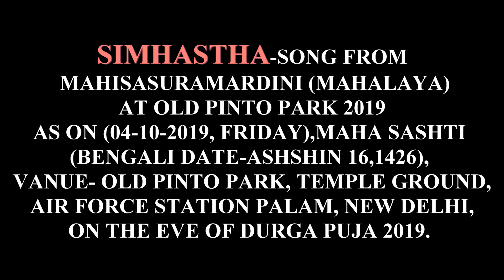SIMHASTHA SONG FROM MAHALAYA - MAHISASURAMARDINI AT OLD PINTO PARK 2019, ULTRA HD-4K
SIMHASTHA SONG FROM MAHALAYA - MAHISASURAMARDINI AT OLD PINTO PARK 2019,  ULTRA HD-4K,AS ON (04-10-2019, FRIDAY),MAHA SASHTI (BENGALI DATE-ASHSHIN 16,1426), VANUE- OLD PINTO PARK, TEMPLE GROUND, AIR FORCE STATION PALAM, NEW DELHI, ON THE EVE OF DURGA PUJA 2019. VIDEOGRAPHY &  EDITING BY Mr. JAYANTA KUMAR MANDAL(জয়ন্ত কুমার মন্ডল).

 FEMALE SINGERS
1.Mrs. ILORA MANDAL
2.Mrs. TANUSHREE DAS
3. Mrs.RINKU SAHA ROY
 4. Mrs. MONI SARKAR
5. Mrs. ANANYA CHAKRABORTY
6. Mrs. SHILPI GOSWAMI

 MALE SINGERS
7. Mr. GOBINDO GHOSH
8. Mr. SK DEY

TABLA-Mr. UDDALOK GHOSH,
KEY BOARD- Mr. RAJIB MUKHERJEE

সিংহস্থা শশিশেখরা মরকতপ্রখ্যা চতুর্ভির্ভুজৈঃ
শঙ্খং চক্রধনুঃশরাংশ্চ দধতী নেত্রৈস্ত্রিভিঃ শোভিতা ।
আমুক্তাঙ্গদ-হার-কঙ্কণ-রণৎ-কাঞ্চীক্বণন্নূপুরা
দুর্গা দুর্গতিহারিণী ভবতু নো রত্নোল্লসৎকুণ্ডলা ।।
{শ্রীশ্রীচণ্ডী, মহাসরস্বতীর ধ্যান, শ্লোক – ২}
[সিংহারূঢ়া শশিশেখরা,মরকতমণির তুল্য প্রভাময়ী, চারিহস্তে শঙ্খ, চক্র ও ধনুর্বাণ ধারিণী, ত্রিনয়ন দ্বারা শোভিতা, কেয়ূর, হার ও বলয় এবং মৃদু-মধুর ধ্বনিযুক্তা চন্দ্রহার ও নূপুর পরিহিতা এবং রত্নে উজ্জ্বল কুণ্ডল ভূষিতা দুর্গা আমাদের দুর্গতি নাশ করুন।]